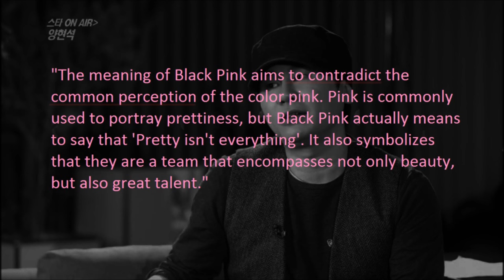BLACKPINK - Whistle MV: Theory and Symbolism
Blackpink Whistle Theory!
Back after a while! I'll be making more videos now!

The ideas in this video are a combination of my own thoughts as well as other fan theories and comments from several websites and message boards.